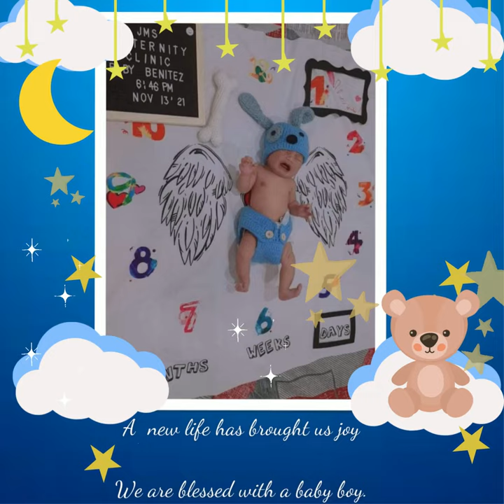Moon and stars Video invitation (birthday/christening)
Video Invitation  moon and Stars theme for Birthday and Christening

For Best Custom Birthday, Christening and Wedding invitation making

Birthday Invitation Video || Baptismal and 1st Birthday Invitation II Digital Invites II E-invites